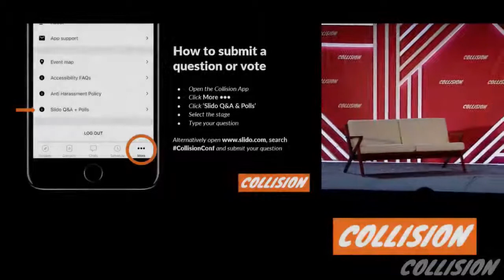Jordan French hosts Dr. Frida Polli and Liz Shuler: Bias in AI? Collision Conference Binate stage.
TheStreet.com's Jordan French talks with Pymetrics CEO Dr. Frida Polli and AFL-CIO director Liz Shuler.

Prejudice, whether conscious or otherwise, always has adverse effects on outcomes in the hiring. How can AI help eliminate subconscious prejudice?

About Pymetrics

Matching talent to opportunity, bias-free. pymetrics uses neuroscience games and artificial intelligence to make hiring efficient, predictive, and fair.

About AFL-CIO

The American Federation of Labor and Congress of Industrial Organizations (AFL-CIO) works tirelessly to improve the lives of working people. We are the democratic, voluntary federation of 55 national and international labor unions that represent 12.5 million working men and women.

About Jordan French

Jordan French is on the Editorial Staff at TheStreet and a freelance multimedia journalist who covers finance and technology. An engineer and former enforcement attorney at the Federal Energy Regulatory Commission, he is the cofounder of five companies, earning recognition from Inc., CIO magazine and Forbes for his work in entrepreneurship. The cofounder of BeeHex, the NASA originated 3D food printing company, he spends his spare time writing and tending to the hens at Lisbon Hill Farms, a cage-free egg farm in New Hampshire.